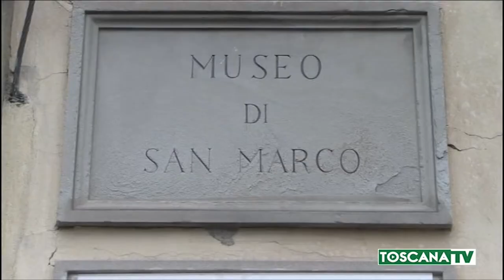2018-06-22 FIRENZE - CHIUSURA PER LO STORICO CONVENTO S. MARCO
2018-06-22 FIRENZE - CHIUSURA PER LO STORICO CONVENTO S. MARCO